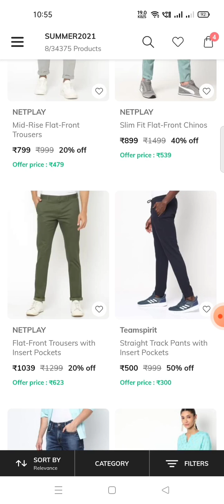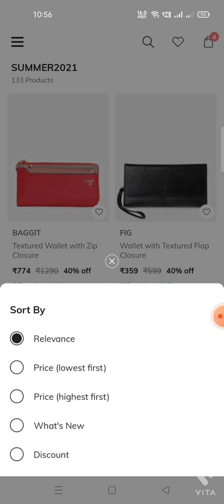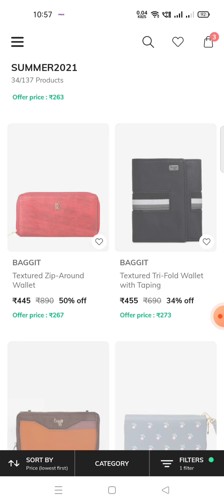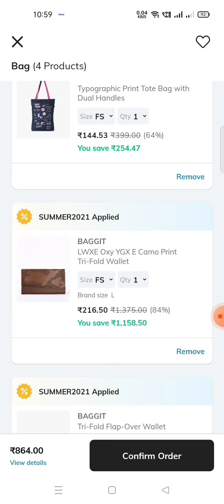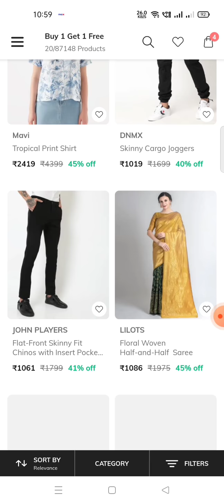Ajio Diwali Sale🔥# Branded Wallets ₹143 Fig, Baggit, Hi-attitude#Best Coupon#Buy 1 Get 1 free offer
Ajio offers in telugu# Ajio Diwali Sale offer # Branded Wallets at 143 rupees# Buy 1 get 1 free offer# Baggit, Fig, Dnmx, hiattitude Tips and Tricks# Simple tips to apply best Coupon codes # Women# New collection# video#telugu# Free Delivery

Products Links

Ajio Buy 1 Get 1 free offer detailed Video

Ajio Diwali Sale Best Offers Video

How to buy Wallets in ajio under 150 rupees